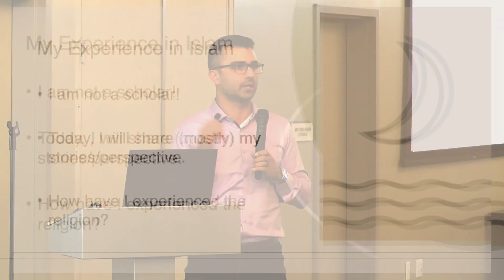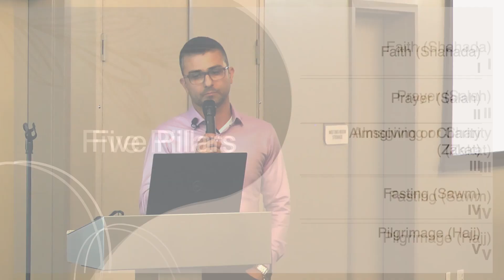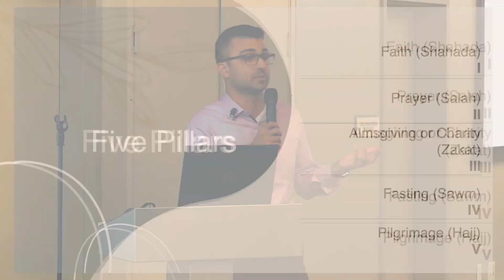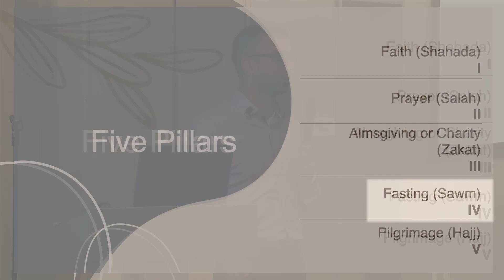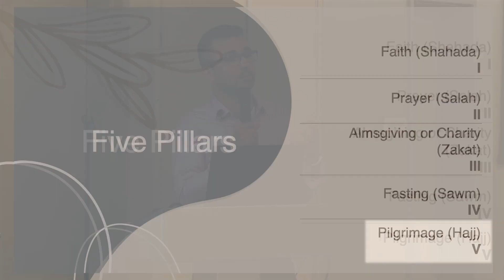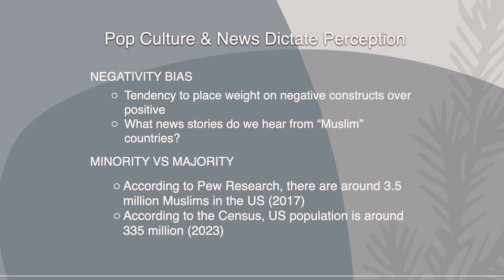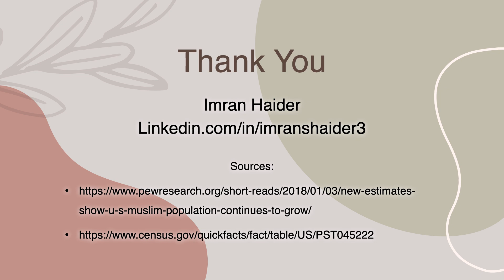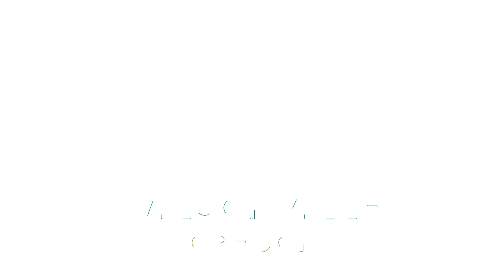2023 DEI Speaker Series: Imran Haider, "Growing up Muslim in Clackamas County"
Imran Haider, the City's DEI Committee Chair, shares his experience growing up Muslim in Clackamas County. Haider became well-practiced at addressing questions and misconceptions about his religion, thanks in part to mostly negative portrayals in pop culture and news media.  In a talk at the Hilton Garden Inn in April 2023, Haider shared the basics of Islam and Ramadan (fasting month) and questions from attendees.